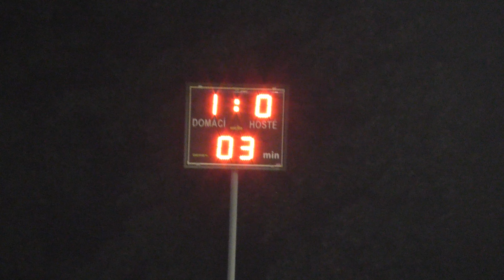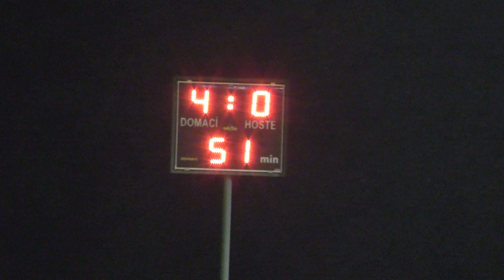Sokol Dolní Počernice "B" - FK Union Strašnice "B" 4:0 (3:0) - 2.tř. sk.B - 5.kolo - 21.9.2019